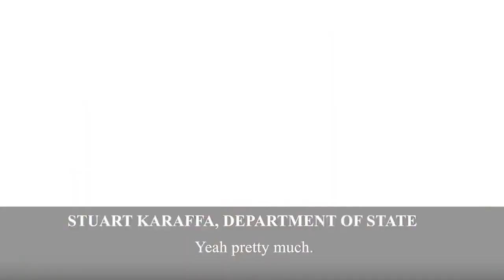Anna Khait's Undercover Journalism at Project Veritas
~~~ A snippet of Anna's undercover work at Project Veritas.

Air sanitizer that neutralizes viruses and bacteria and eliminates allergens, dust and mold

In need of excellent emergency food supply with over 25-year shelf life?

Anna’s Shipping:
10312 Bloomingdale Ave Ste 108, PMB #107